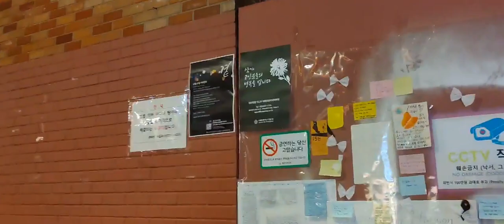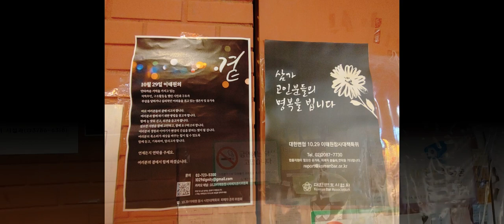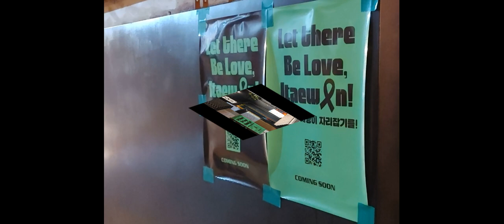10 29이태원참사는 막을수 있었다!!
이태원거리는 실제로보니...좁았다.
왜? 시민들이 위험하다고 했을때 아무 조치를 안했고.
일이 생기자, 덮기 바빴고 여전히 외면중이냐?
윤석열이 책임자다. 그래서 위에 있는것이다.
니가 책임져야 할 일이다!!